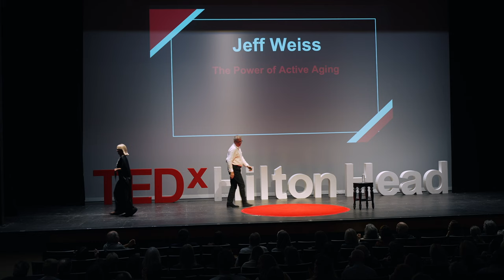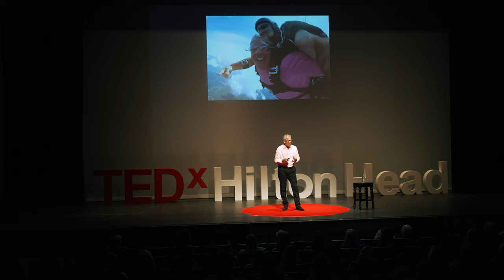The Power of Active Agers | Jeff Weiss | TEDxHiltonHead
The world is getting older and you can’t stop it, with over 17% of the population projected to be 65 and older by the year 2100.  There are over 100 million adults 55 and over in North America who are consumers of products or services, yet despite this group accounting for over 40% of all consumer spending, they are largely ignored or stereotyped in most marketing efforts. The world is getting older and you can’t stop it, with over 17% of the population projected to be 65 and older by the year 2100.  There are over 100 million adults 55 and over in North America who are consumers of products or services, yet despite this group accounting for over 40% of all consumer spending, they are largely ignored or stereotyped in most marketing efforts. Given the growing list of unmet needs that adults have as they get older, there is a significant opportunity for organizations to create solutions that are more usable, desirable and marketable to older adults. This talk was given at a TEDx event using the TED conference format but independently organized by a local community.